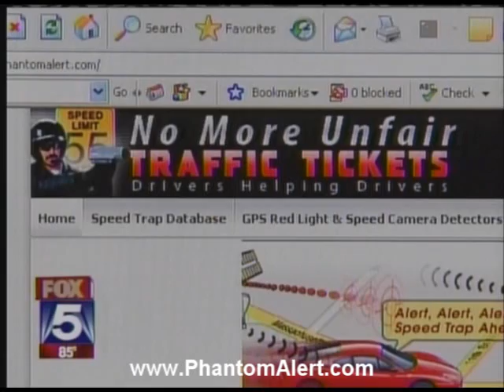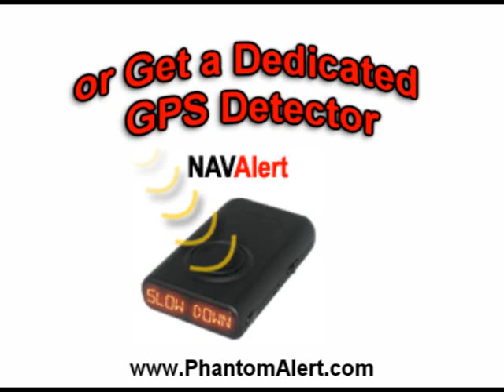Fox 5 News Review of PhantomAlert POI Database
FOX News review of PhantomAlert's GPS POI that helps you avoid hefty traffic tickets.